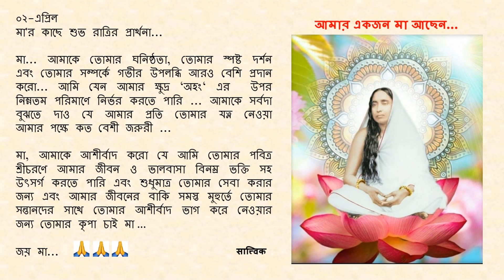০২-এপ্রিল - মা'র কাছে শুভ রাত্রির প্রার্থনা...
০২-এপ্রিল

মা... আমাকে তোমার ঘনিষ্ঠতা, তোমার স্পষ্ট দর্শন  এবং তোমার সম্পর্কে গভীর উপলব্ধি আরও বেশি প্রদান করো... আমি যেন আমার ক্ষুদ্র ‘অহং‘ এর  উপর নিম্নতম পরিমাণে নির্ভর করতে পারি ... আমাকে সর্বদা বুঝতে দাও যে আমার প্রতি তোমার যত্ন নেওয়া  আমার পক্ষে কত বেশী জরুরী ...

মা, আমাকে আশীর্বাদ করো যে আমি তোমার পবিত্র শ্রীচরণে আমার জীবন ও ভালবাসা বিনম্র ভক্তি সহ উৎসর্গ করতে পারি এবং শুধুমাত্র তোমার সেবা করার জন্য এবং আমার জীবনের বাকি সমস্ত মুহুর্তে তোমার সন্তানদের সাথে তোমার আশীর্বাদ ভাগ করে নেওয়ার জন্য তোমার কৃপা চাই মা …

জয় মা...🙏🙏🙏